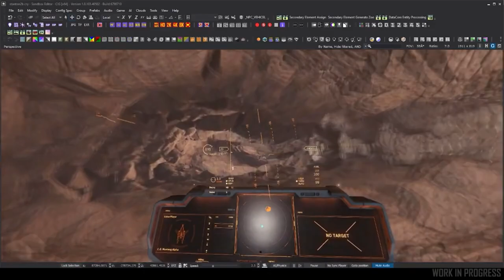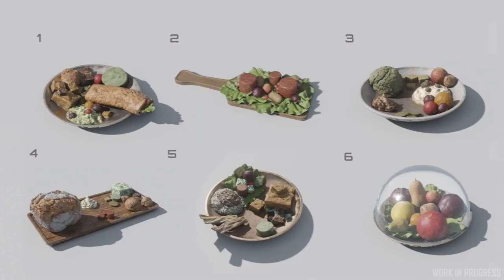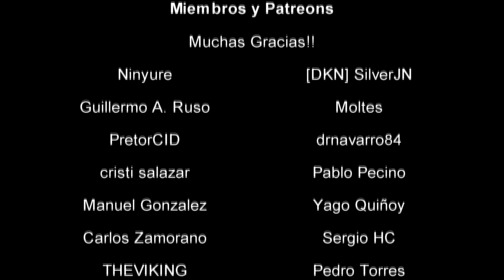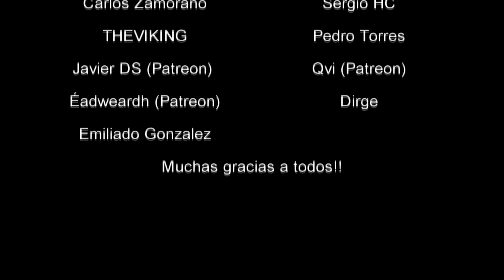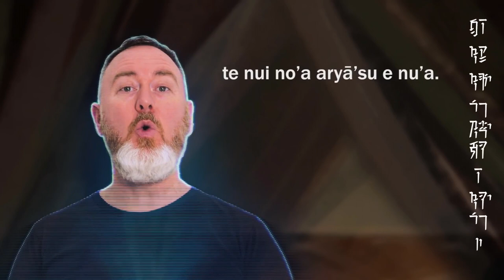Noticias Star Citizen Episodio 04 - EL HANGAR - Español